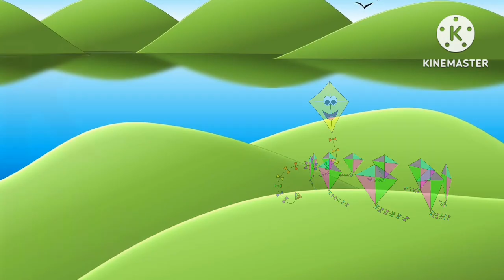ENGLISH Alphabets📚 ABCD for kids and toddlers| Alphabets A to Z |A for apple, B for ball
YOUR SEARCH :-
Online class
A se anar
Aseanar
A_se_anar
Aa se aam
Aaseaam
Aa_se_aam
Hindi varnmala
hindivarnmala
hindi_varnmala
Hindi varnmala for nursery
Hindi varnamala
HindiVarnamala
Hindi_Varnamala
hindi varnmala
हिंदी वर्णमाला
हिंदीवर्णमाला
हिंदी_वर्णमाला
हिन्दी वर्णमाला
हिन्दीवर्णमाला
हिन्दी_वर्णमाला
हिंदी व्यंजन
हिंदीव्यंजन
हिंदी_व्यंजन
हिंदी स्वर
हिंदीस्वर
हिंदी_स्वर
हिंदी स्वर व्यंजन
हिंदीस्वरव्यंजन
हिंदी_स्वर_व्यंजन

, lockdown, kidssong, Best Tracing Video Alphabets ABCD for kids and toddlers| Alphabets A to Z |A for ap

In this video children learn about alphabets, ABCD video, a for apple b for ball c for cat, phonics song, ABCD rhymes, 123, abc song

One Stop solution:
abcdefghijklmnop
abc song phonics
abcdefghijklmnopqrstuvwxyz
abc 123
color song
123 song
numbers song
big numbers song
abcd
abc song
abc
abcd abcd
a se anar
colour
colours name

abcd nursery rhymes in English#abc nursery rhymes abc #123 englishspeaking englishlearning kids learning howtodraw educationalvideo coloring kidsvideo acrylic #howtodraw kidsart kidslearning art stepbystep kids @5MinuteCraftsYouTube @5MinuteCraftsPlay @5MinuteCraftDIY @nursery-rhymes-happy-loo @LooLookids@MagicFingersArt
@nursery-rhymes-happy-loo @MagicFingersArtlearn numbers 1 to 20.numbers and shapes songs for kids abcd song
Learn A to Z alphabets. ABC phonics songs. Learn A for Apple B for ball. Drawing and coloring for kids and toddlers. Basic English for Kids preschoollearning abcdsong englishspeaking #englishlearning kids learning howtodraw educationalvideo coloring kidsvideo acrylic howtodraw kidsart kidslearning art stepbystep kids 5MinuteCraftsYouTube @5MinuteCraftsPlay @5MinuteCraftDIY @nursery-rhymes-happy-loo @LooLookids@MagicFingersArt